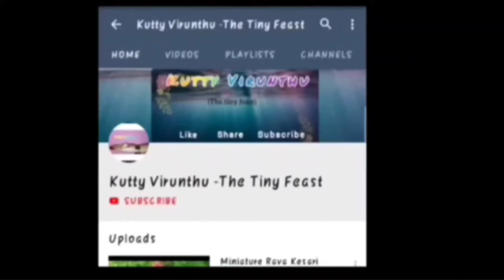Miniature Chocolate Cake/Without Oven/Sweet and Tasty/Kutty virunthu-The Tiny Feast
Miniature Chocolate Cake Without Oven in Kutty Utensils.

Kutty virunthu#chocolate cake#miniature cooking